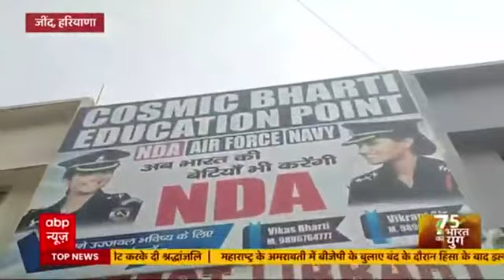महिलाओं की Work Force में जरूरत क्यों? आजादी के 75वें साल पर Special Show | भारत का युग